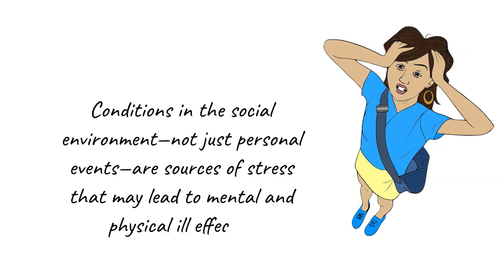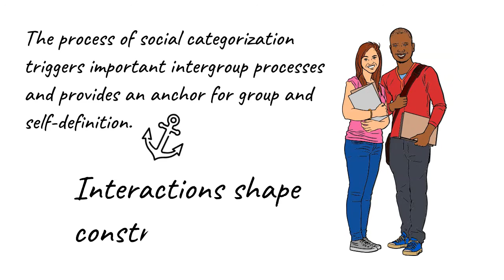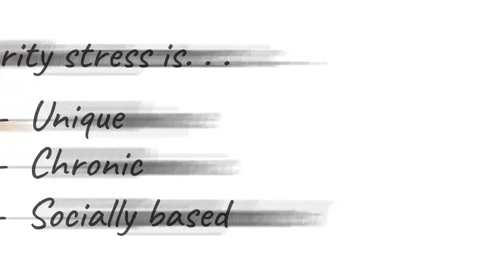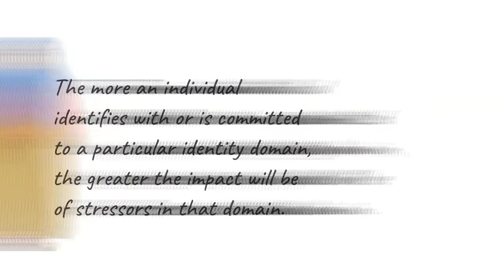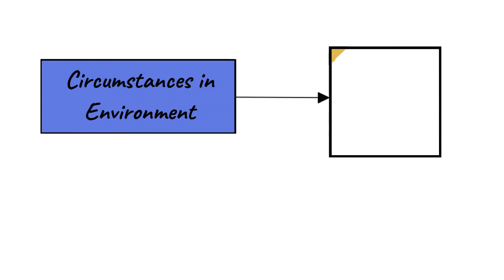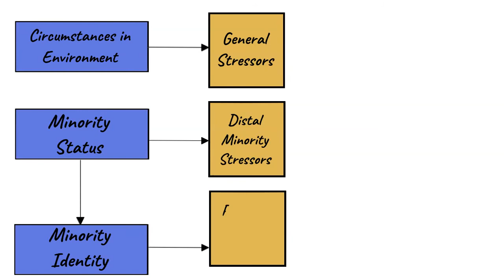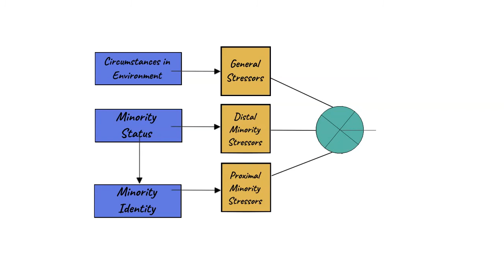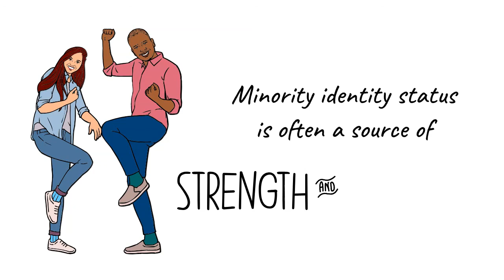Minority Stress Theory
Introduction to Meyer's (2003) Minority Stress Theory

Minority stress theory was developed by Ilan H. Meyer in the early two thousands to provide a framework for understanding stress processes in minority group members and to help contextualize negative health outcomes observed among minorities.